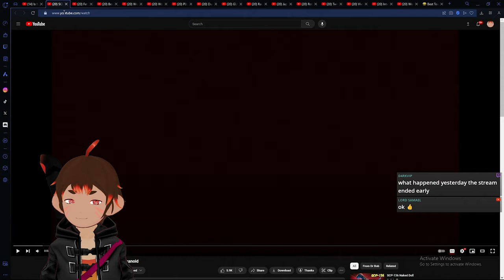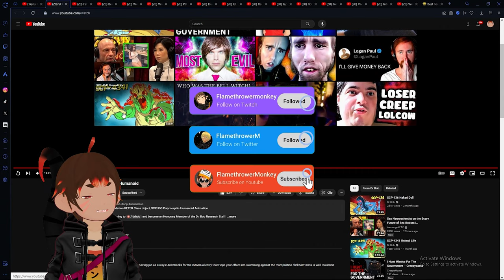Oz falls for furry fox female! - SCP 953 - @Dr_Bob Reaction - Oz the Monkey [Vtuber]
Ayoo! @( ◕ x ◕ )@ Pygmy Monkey, Streamer & Bounty Hunter from outer space!
Streaming Mon-Fri 8-10 PST and make daily react content!